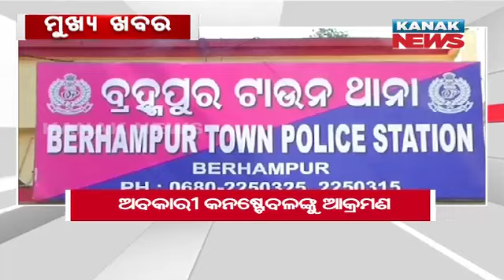11AM Headlines ||| 15th October 2024 ||| Kanak News